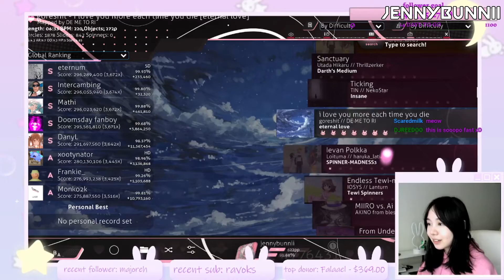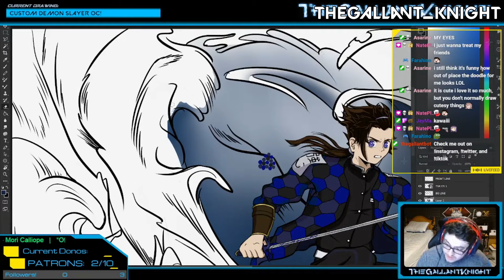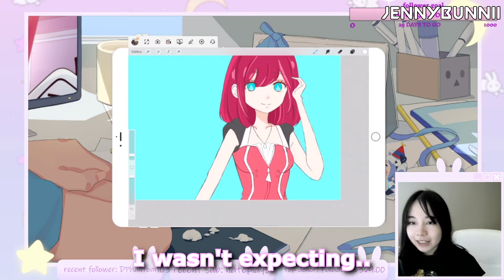HE DID THE UWU FACE! | September 2021 | Best of RoundTableGaming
Thank you all SO MUCH for checking out this video!